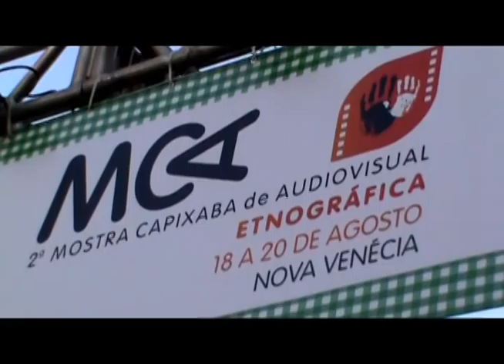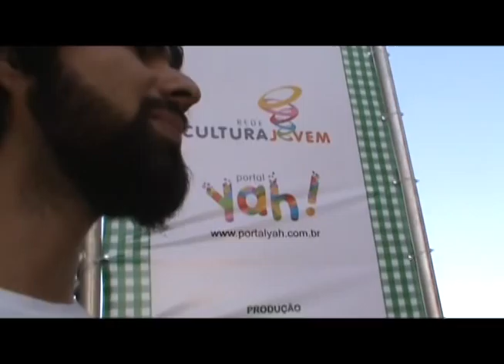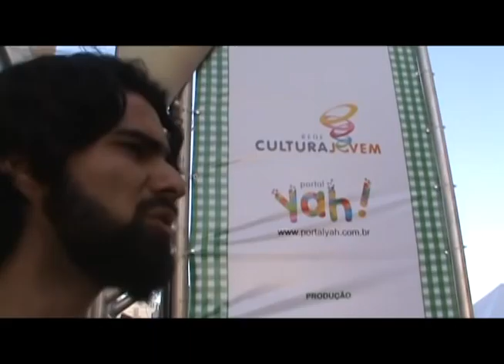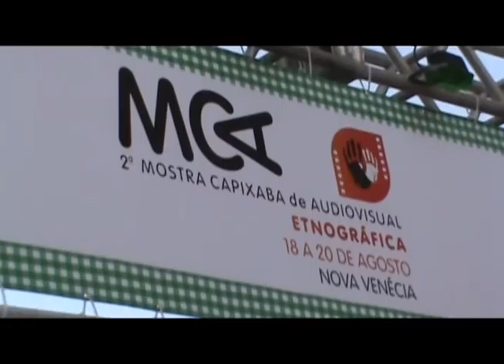Entrevista com Alexandre Brunoro (Camarão Filmes) [cobertura colaborativa 2ª MCA Etnográfica]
Entrevista com Alexandre Brunoro (Camarão Filmes)
oficina de cobertura colaborativa na 2ª Mostra Capixaba de Audiovisual Etnográfica - Nova Venécia / ES - 18/08/2011